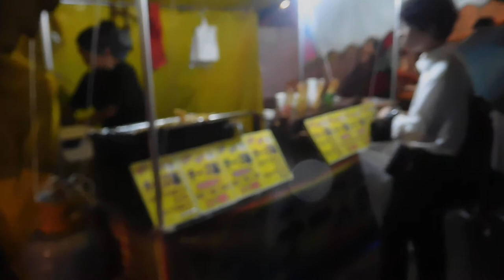DSCN9768水天宮平沼神社20170904例大祭 ぴんぼけ